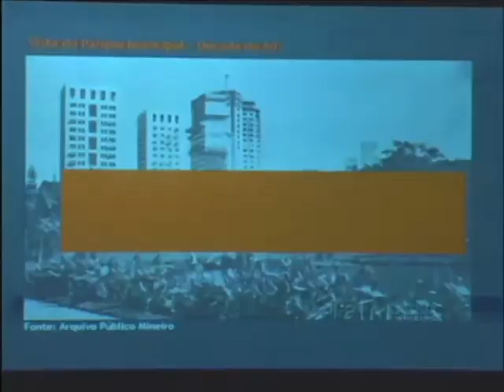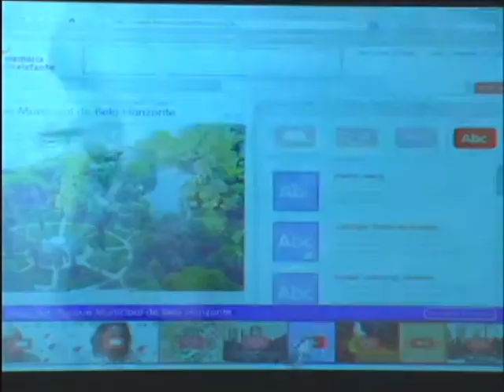Transformar 2013 - Pitch - Memória de Elefante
Ismael Libanio, da startup Memória de Elefante, apresentou pitch durante a primeira edição do Transformar, que aconteceu no dia 04 de abril de 2013, em São Paulo-SP.

O Transformar foi realizado pelo Inspirare/Porvir e Fundação Lemann. Acesse